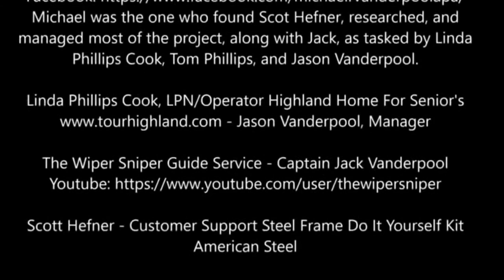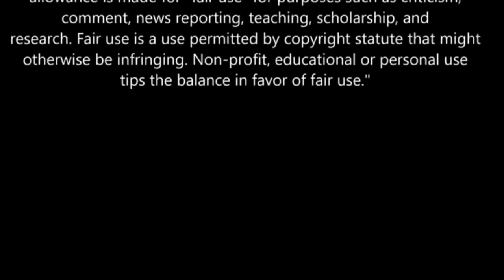3 edits STEEL FRAME HOUSE Do It Yourself Construction Metal Building Erection Michael Vanderpool V2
3 'most watched' sections, highlights from - STEEL FRAME HOUSE Do It Yourself Construction, Metal Building Erection, Michael Vanderpool Version 2
110,315 views • Dec 25, 2016 - from 33rd into 45th minute - 3 sections in this edit - after 31 second intro, and before final credits - 3 short sections here 'most watched' on the 'new edit' version of this film - ie. the three sections most returned to by viewers and watched from the 47 minutes film, 'new edit' version.